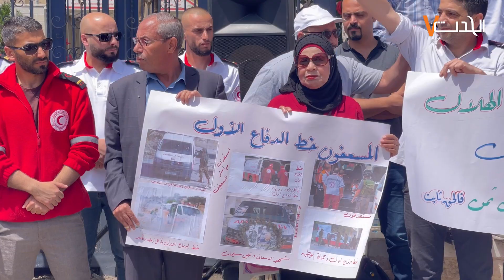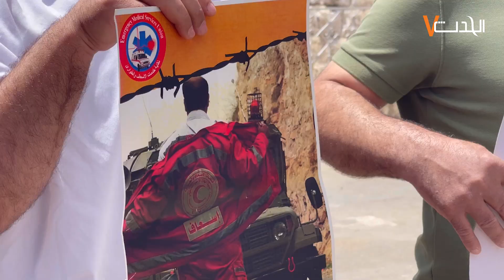اعتصام لنقابة الإسعاف والطوارئ احتجاجاً على استمرار إدارة الجمعية بالاعتداء على حقوق المسعفين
الحدث: اعتصام لنقابة الإسعاف والطوارئ احتجاجاً على استمرار إدارة الجمعية بالاعتداء على حقوق المسعفين في مدينة البيرة.

إعداد: إيهاب عاروري

Al Hadath صحيفة الحدث الفلسطيني

صحيفة الحدث الفلسطيني، صحيفة شهرية اقتصادية اجتماعية ثقافية، تصدر عن شركة الحدث للإعلام والطباعة والنشر، بيرزيت\رام الله\ فلسطين